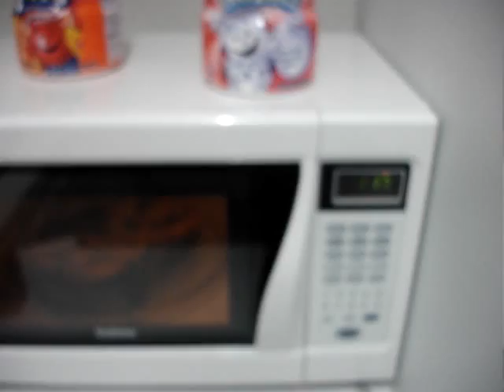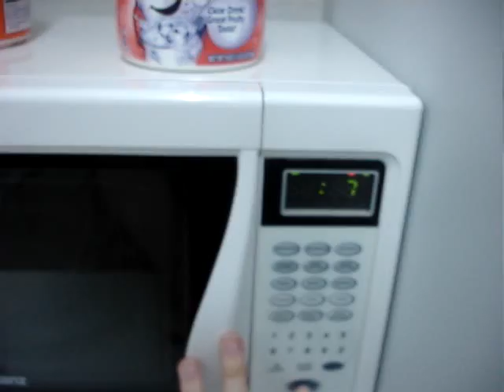Soft Pretzel Issues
Microwaving pretzels is hard to do